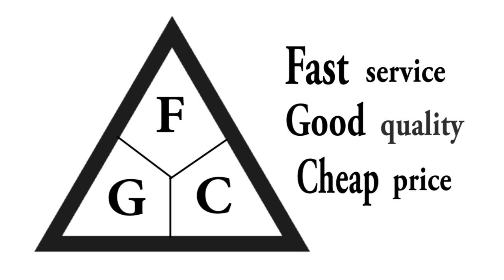Hardest Thing to do in Woodworking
Ever wonder what the hardest thing to do in woodworking is? The answer might surprise you.